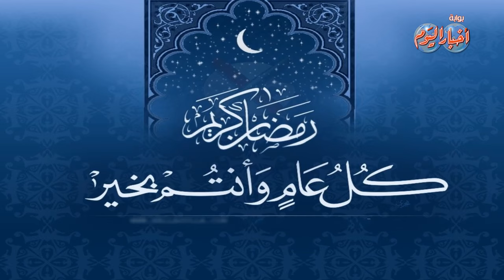طقوس رمضان حول العالم "المغرب"